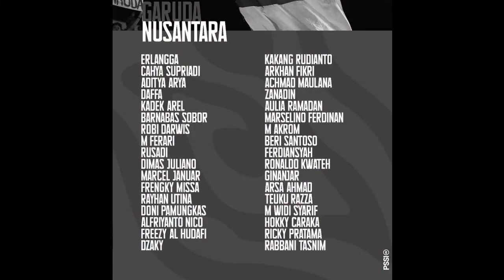GILA INDONESIA BANTAI TURKI BAWA 34 PEMAIN TIMNAS INDONESIA U-19....